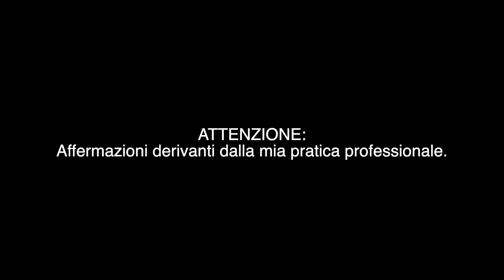TUMORI NEL CANE E NEL GATTO :COSA FARE?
LA CHEMIOTERAPIA E' LA SCELTA GIUSTA ?